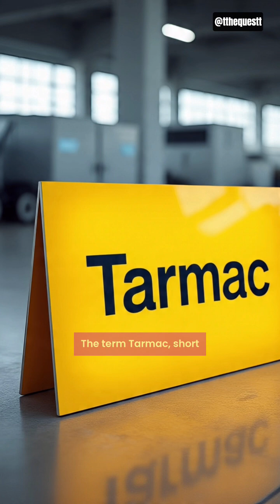John McAdam: The Man Who Revolutionised Roads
Discover how John Loudon McAdam transformed road construction in the 19th century with his innovative method of building strong, smooth, and durable roads. Learn about macadamisation and how his legacy still lives on in modern road-building techniques around the world.